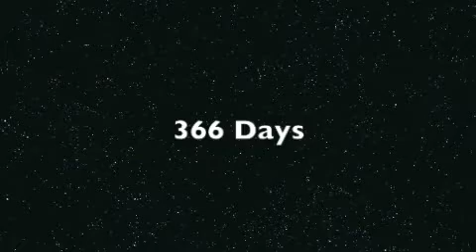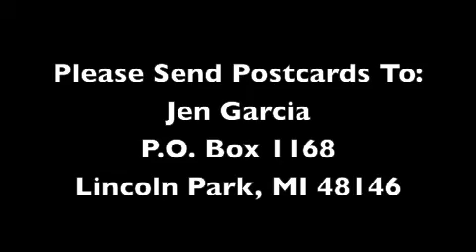We Got The Keys! (Day 13 of 366)